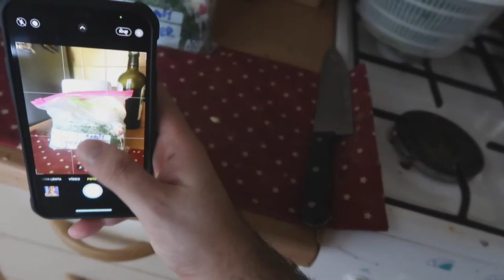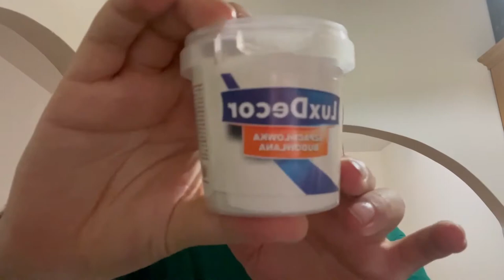Visita ao material de construção | Vlog do detox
Esse video é para me lembrar de nunca mais grudar coisas nas paredes, porque da muito trabalho para arruma, então fui ao material de contrução para comprar massa fina :)